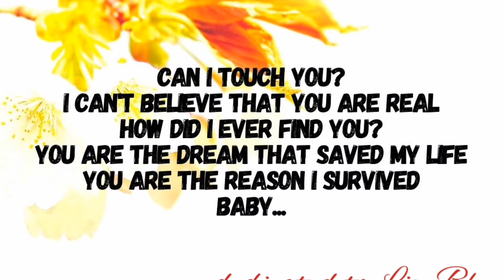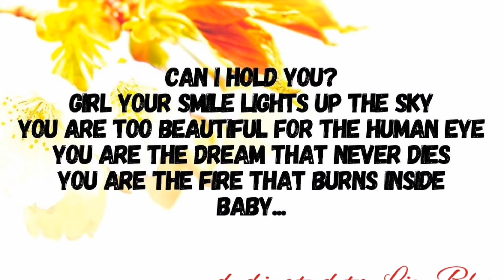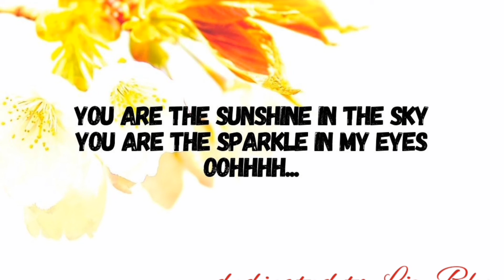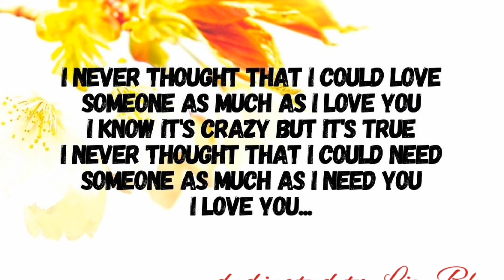Never Thought - Dan Hill KARAOKE higher key